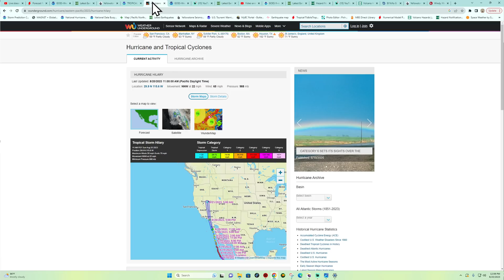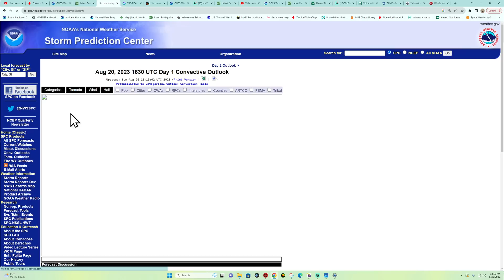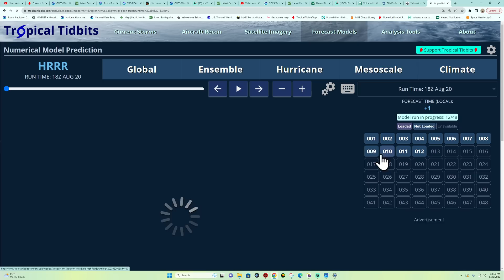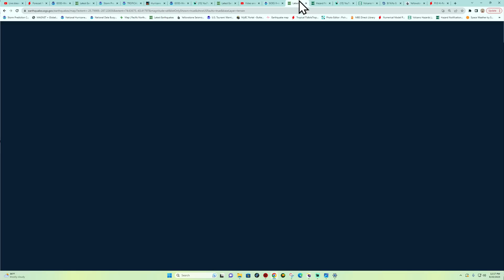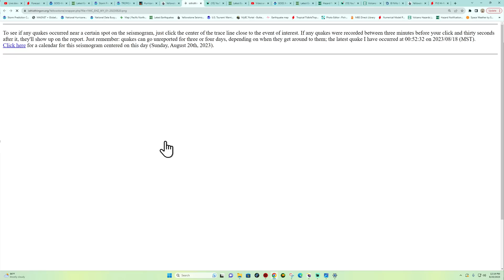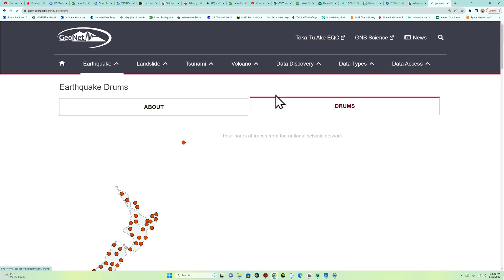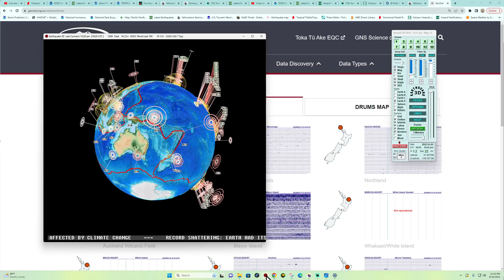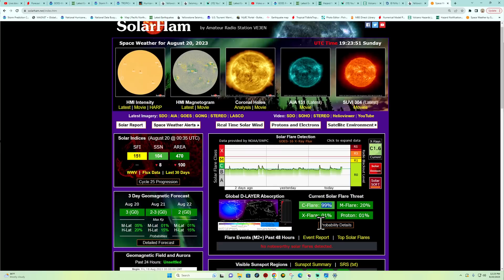Tropical Storm Hilary Impacts Southern California. Latest update. Sunday 8/20/2023